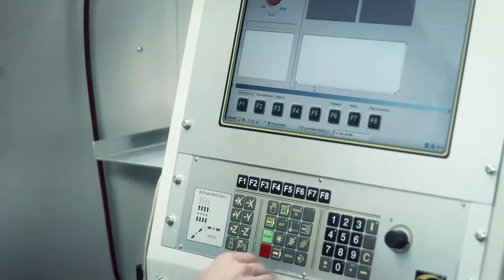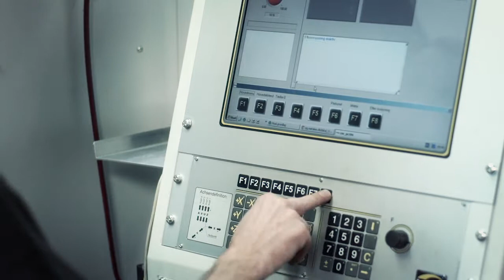Procesvideo - Boldtsvejs - Metalwo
Denne procesvideo er produceret af ISOfilm for Metalwo.
Se mere om hvordan vi kan hjælpe dig med at producere videoer til din virksomheds markedsføring på